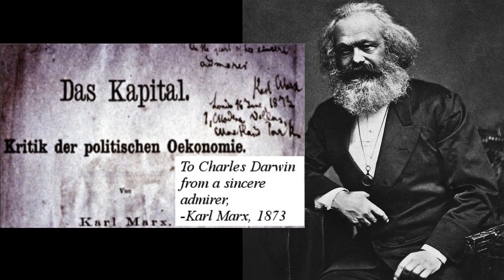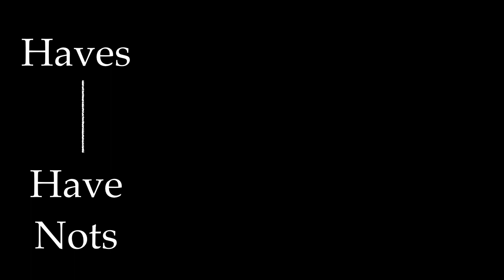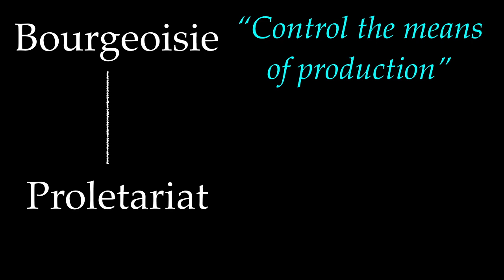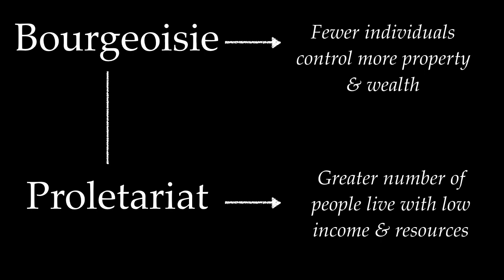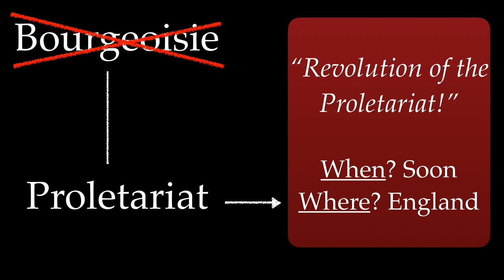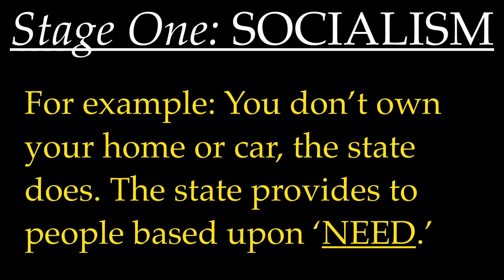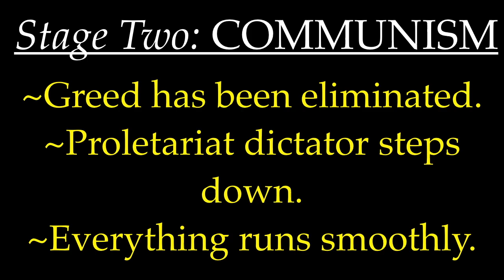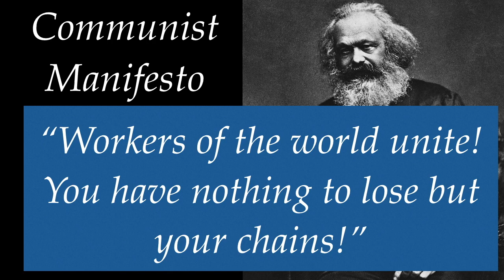Lecture 36: Karl Marx & Communism (A.P. Euro ~ Upper Arlington H.S.)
This is a recorded slideshow lecture about Karl Marx & Communism for my AP European History students at Upper Arlington High School in Columbus, Ohio.  GO BEARS!